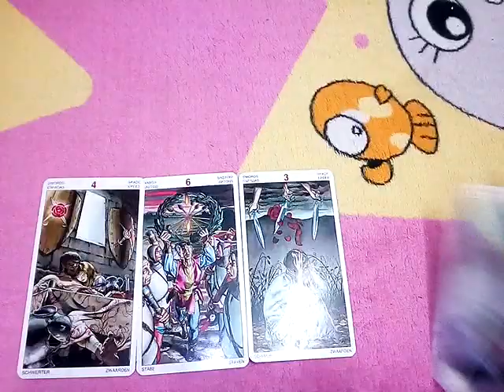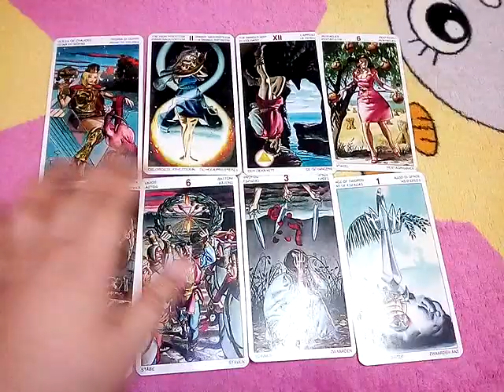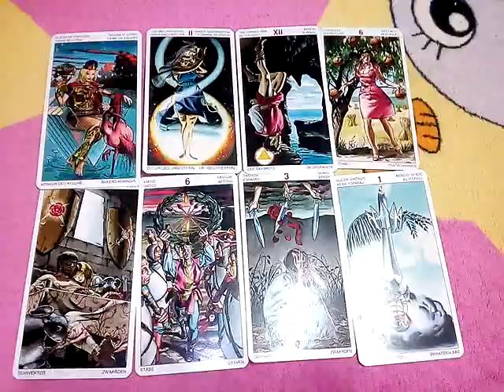ฝันว่าถูกลักพาตัว ฝันเห็นโจรลักพาตัว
10ชุดเลือกไพ่ทำนายดวง l อรมณีจันทร์ pick a card pick a deck

9 ชุดเลือกไพ่ทำนายดวง อรมณีจันทร์ พยากรณ์

8ชุดเลือกไพ่ทำนายดวงของ อรมณีจันทร์ พยากรณ์